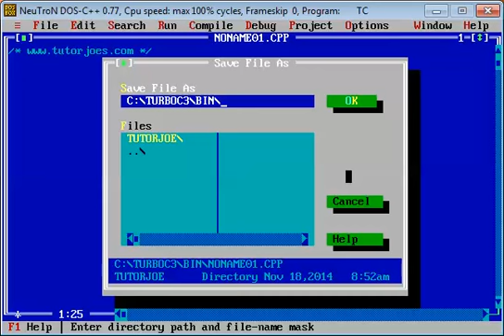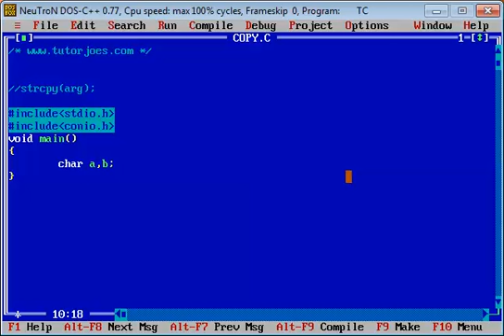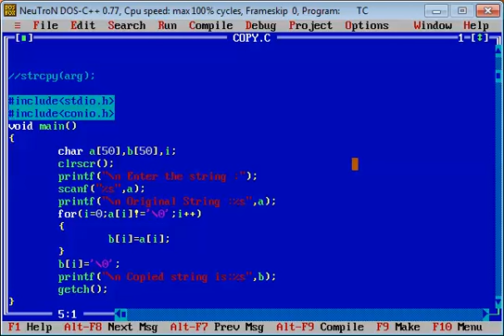Copy Of String In C Program Tamil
String Funcion In C Program